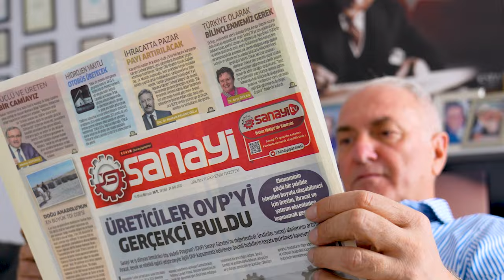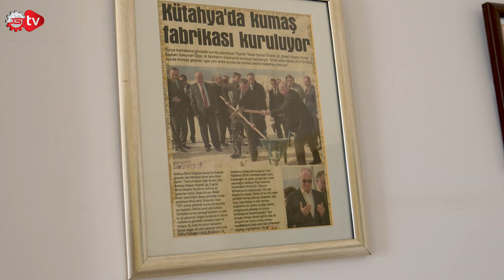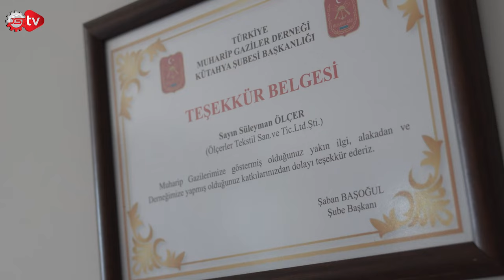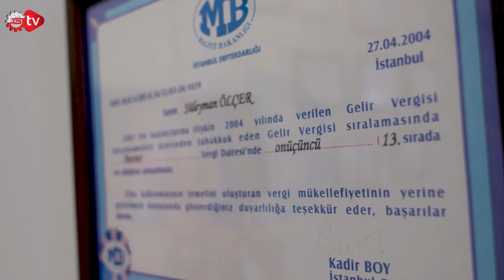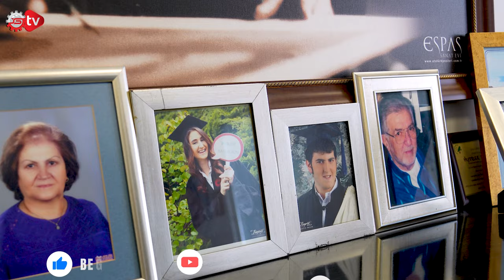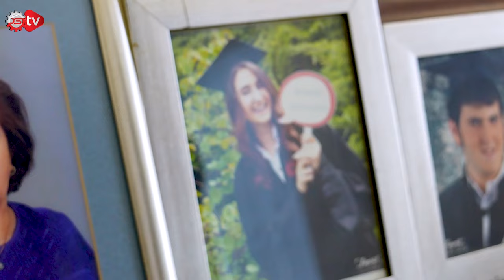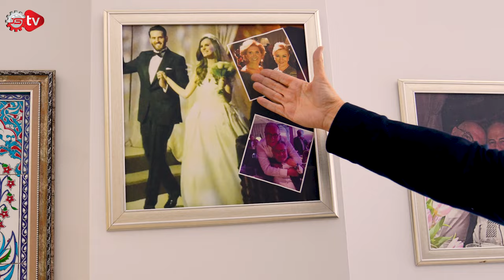Hızır Yardım Etti Büyüdük... SÜLEYMAN ÖLÇER NASIL BAŞARDI?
Sanayiciler, ilhamın ve yeniliğin atölyesinde yaratıcılığın izlerini sürerler. Her bir makine, bir vizyonun somutlaşmış hali, her bir üretim hattı, memleketin geleceğine uzanan yol gibidir…
Bıkmadan üreten ellerin hikayesi… Nasıl Başardı? Ölçerler Tekstil Yönetim Kurulu Başkanı Süleyman Ölçer’i ağırladı. İyi seyirler…